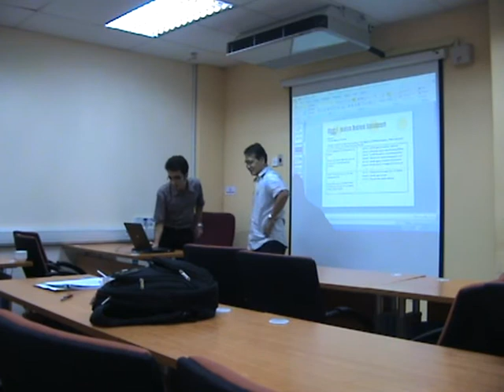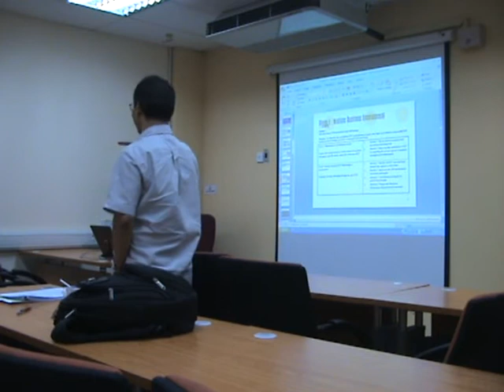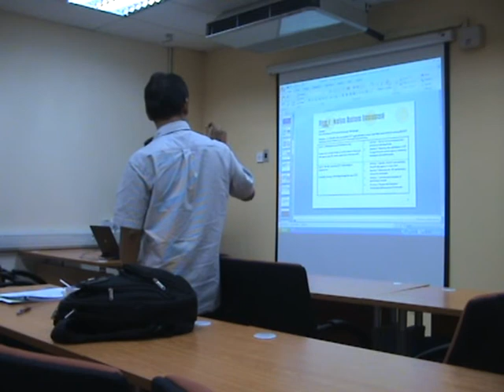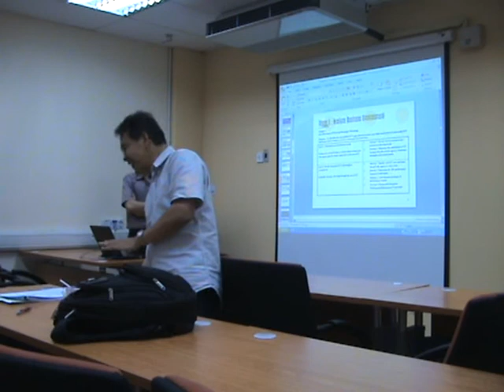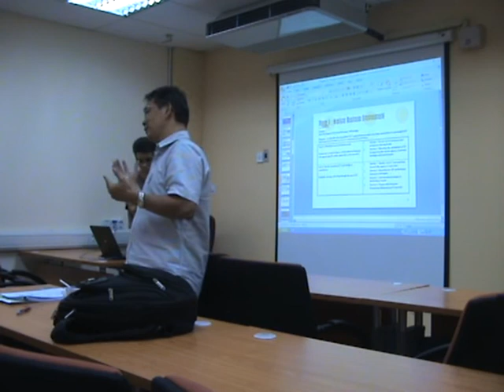MCM1253 - 23 DEC 2011 - PART 05